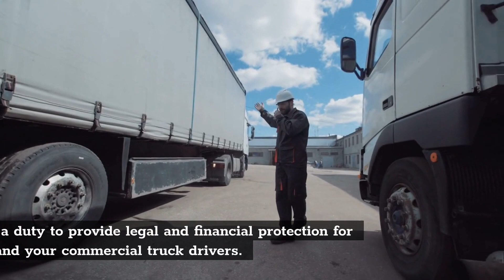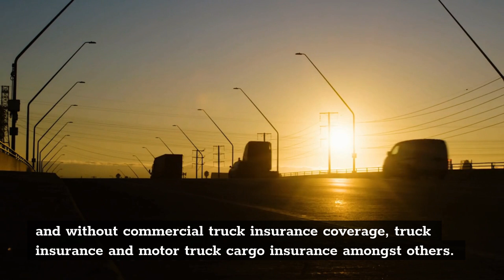Truck auto insurance | Commercial Auto Insurance Brooklyn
Commercial Auto Insurance Brooklyn

2355 E 13th St, Brooklyn, NY 11229, United States

Dealing in the haulage or transportation business? Or just looking to protect yourself and your enterprise from the dangers that flood the road? Our carefully tailored Commercial Auto Insurance Brooklyn provides blanket coverage for your business; reducing liability and safeguarding against negligent driving. Running a business, being an employer of labor, and with an operational fleet of vehicles for commercial purposes, you are best served reducing liability, keeping your drivers secure, and actively keeping your business protected on all fronts from the actions of others, and those of your drivers. As an enterprise, your vehicle insurance needs are fundamentally different from what is offered with personal vehicle insurance plans. On the road, there are a number of factors to consider, the majority of which are out of your control and as a business, and employer of labor, you have a duty to provide legal and financial protection for yourself and your commercial truck drivers. The dangers of the road, not restricted to road rage, drunk drivers, bad roads, and bad drivers, leave you exposed to a range of liability if your business is left uninsured and without commercial truck insurance coverage, truck insurance and motor truck cargo insurance amongst others. Whether you are at the wheels or employ drivers to man your fleets, you need a flexible, customized plan to keep you legally and financially protected. Getting in touch with one of our involved insurance agents, you can work out an insurance scheme that keeps your commercial fleet of vehicles fully protected and secure.